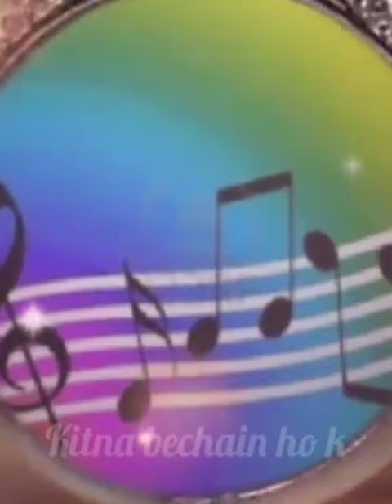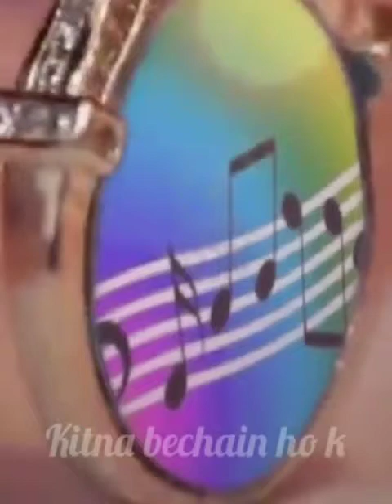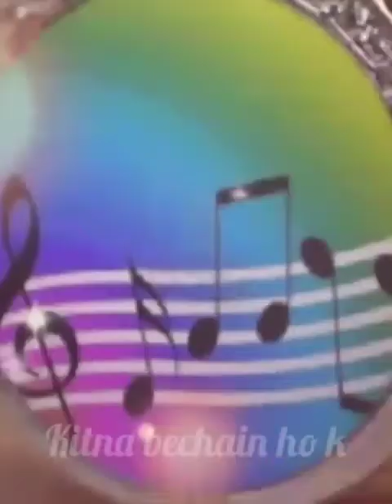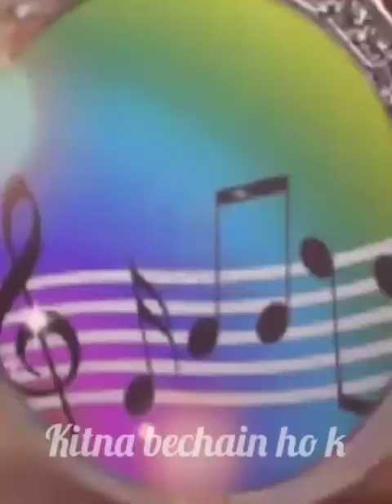kitna beychain ho k tum se mila ...Song